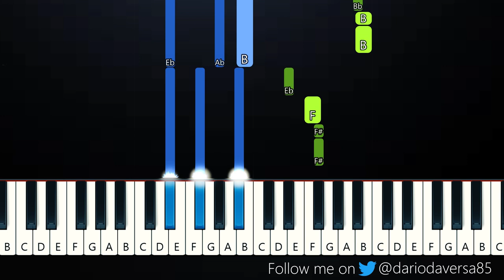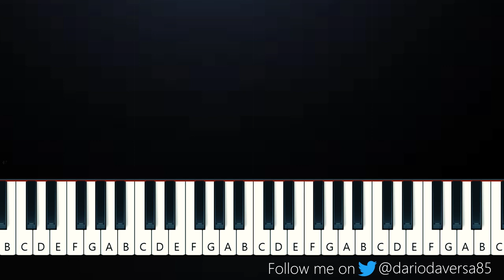Vaultboy - everything sucks (Piano Tutorial)